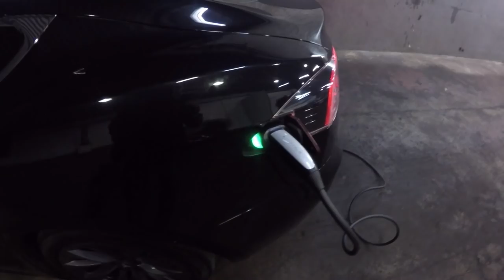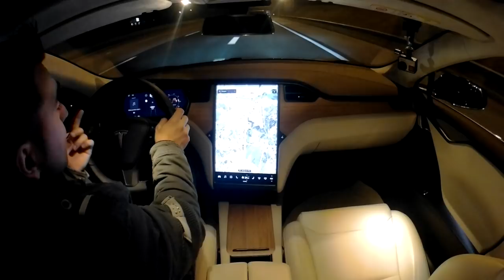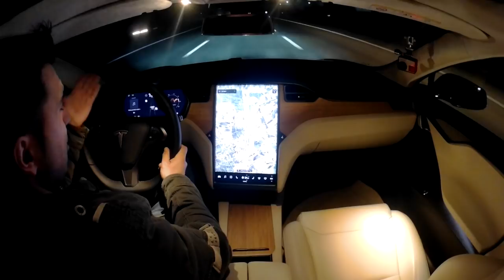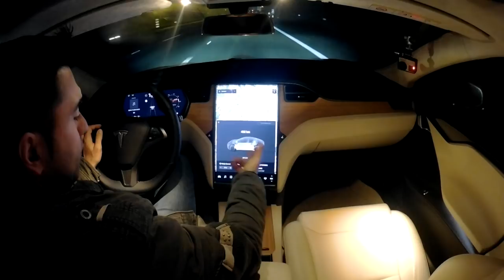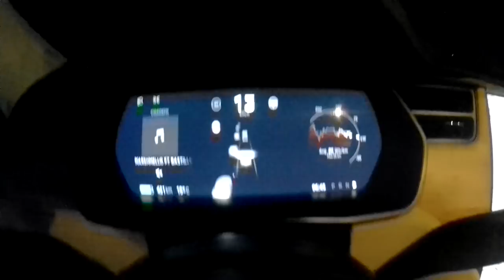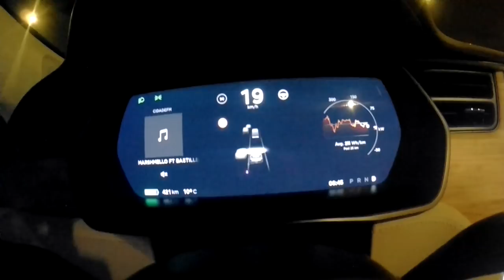Um dia da minha vida num TESLA MODEL S 100D com 420cv e +600Nms